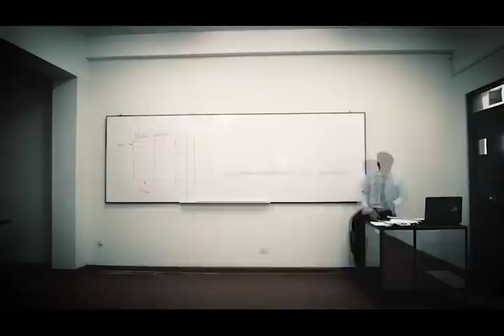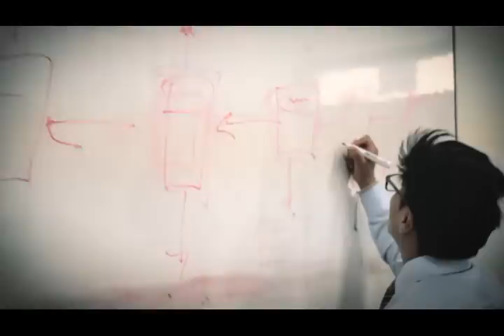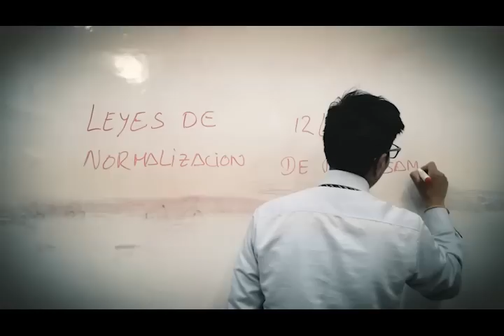Edgar Codd |MENTES BRILLANTES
SISTEMAS UNDAC
-Curiñahui Guillermo, Emerson
-Cristobal Vicente, Yerson
-Ricaldi Castro, Franklin
-Quispe Casquedo, Manuel
-Valdez Arce, kalev
Agradecemos a las cachimbas Angela y Dayana por brindar su inocente colaboración y Luis Peña por todo el apoyo brindado.

Edgar frank codd, Edgar, Frank, Codd, ted codd, Prof. sham navathe:edgar codd, Dr.edgar frank relational model, Codds rule, Codd rule, Codd's 12 rule, Edgarfrankcodd, Codd \u26 date, As doze regras de codd, Ideias de codd:animated clip, Reglas de codd, Edgar, Frank, Cood, Historia, Edgar frank cood historia, :base de datos:edgar codd, Edgarfrankcodd, Las, Reglas, De, Edgar, Frank, Codd, Las 12 reglas de edgar frank codd, Bases de datos, Reglas de codd, Modelo relacional:animated clip, Animated videos, Explainer video, Powtoon:base de datos:edgar f. codd (computer scientist), Codd's 12 rules, Computer science (field of study):codd's laws, Ted codd, Ted, Codd, :ted codd, Ice-tcs:codd's laws, Codd's, Rules:tedxtalks, United states, hoa:tedxtalks, Software:eddie codd, Data leaders:edgar codd, Base de datos, Base, De, Datos, Base de datos en excel, Base de datos en access, Base de datos sql, Base de datos relacional, Base de datos mysql, Base de datos desde cero, Base de datos normalizacion, Base de datos oracle, Base de datos app inventor 2, :base de datos, Qué es una base de datos:base de datos, Curso de base de datos, Que son las base de datos, Definicion de base de datos, Todo sobre las base de datos, Para que se utilizan las base de datos, Como funcionan las base de datos, Como trabajan las base de datos,Tipos de base de datos,Base de datos jerarquicas,Base de datos relacionales,Base de datos dinamicas,Base de datos estacticas:base de datos:computers,Database,Datos:entidad,Modelo,Entidades,Eliezer de leon,Paso a paso:base de datos,Descargar,Videotutorial,Videomanual,Debian,Microsoft office (software):desarrollo,Desarrollo web,Desarrolladores,Zonadedjs,Database (software genre),Bases, Modelo relacional, Modelo, Relacional, Modelo relacional base de datos, Modelo relacional base de datos ejemplos, Modelo relacional de base de dados, Modelo relacional base de datos ejercicios, Modelo relacional normalizado, Modelo relacional ejercicios resueltos, Modelo entidade-relacionamento, O que é modelo relacional:curso de banco de dados, Modelo relacional:san benildo-la salle, Aplicaciones informáticas:modelo relacional, Modelo relacional:os x (operating system),